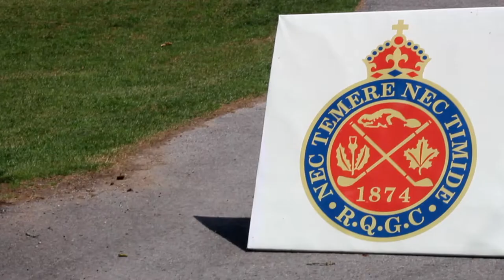Découvrez le programme junior du Royal Québec